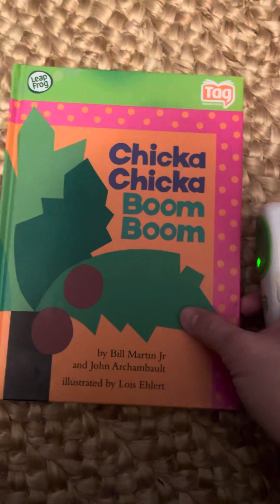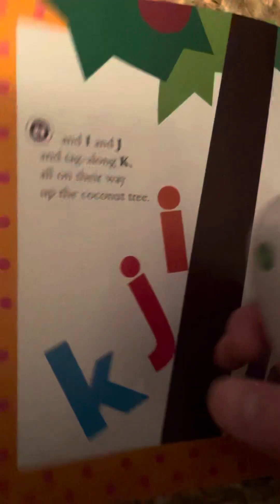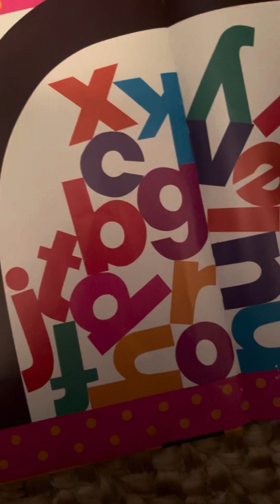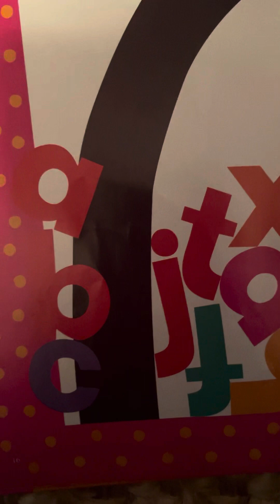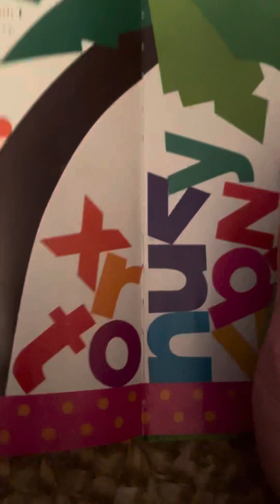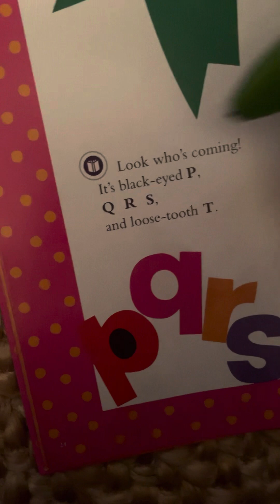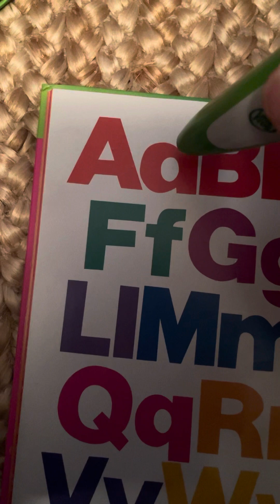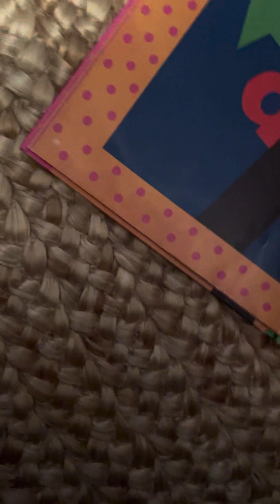Leapfrog Tag Reader More Audio: Chicka Chicka Boom Boom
Here are some more audio of the story, “Chicka Chicka Boom Boom” using the Leapfrog Tag Reader.

IMPORTANT: To use the Tag Reader for this story, you must download the audio from the computer to the tag before you can use it. The Tag Reader is a toy you can connect to a computer to download the audio to these stories and games. However, this will most likely fit up to 10 stories, or around 16 to 32 MB of storage, so please beware of that if you’re getting the pen remote as a replacement part off of eBay or other thrift shopping.